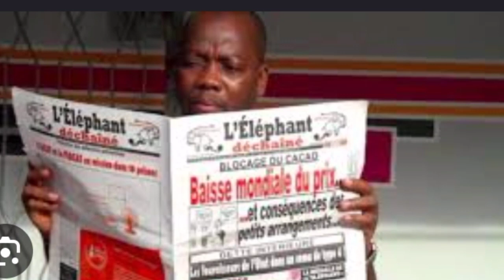Zié Daouda Coulibaly à Alassane Ouattara: "nous vous proposons d’accepter d’être candidat à l'élect.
Zié Daouda Coulibaly à Alassane Ouattara: "nous vous proposons d’accepter d’être candidat à l'élection présidentielle de 2025". Pour plus d'informatio